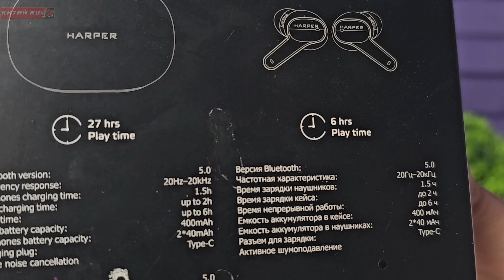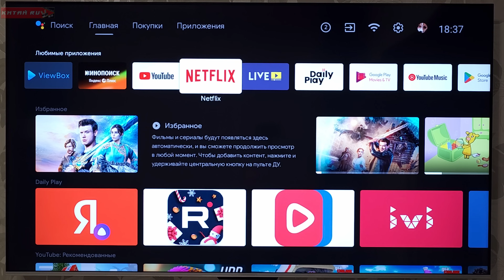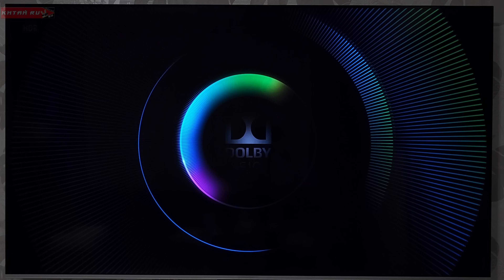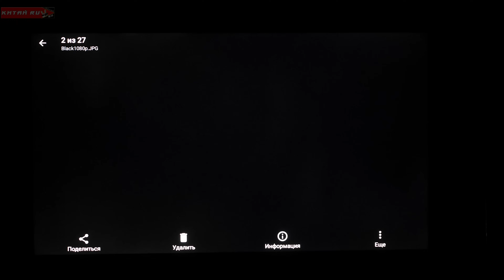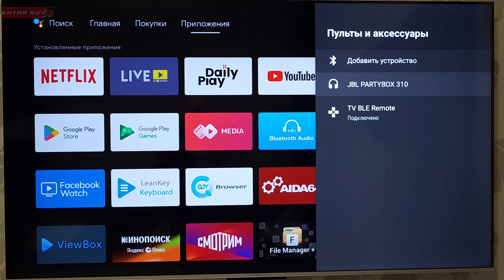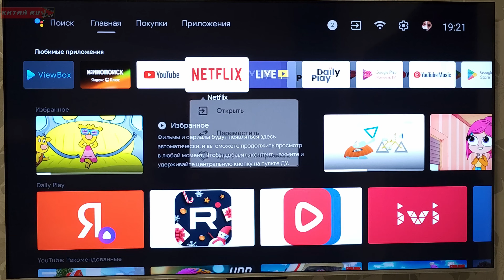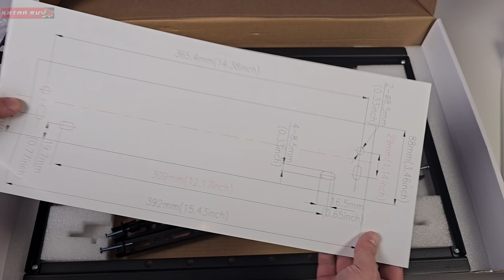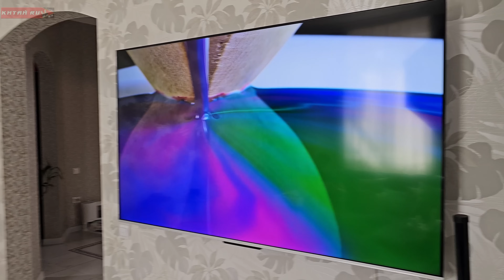СМОТРИ ВНИМАТЕЛЬНО! ПОПУЛЯРНЫЙ HARPER 75U770TS 4K ANDROID TV. ОБЗОР.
✅ Обзор на популярный IPS 4К телевизор HARPER 75U770TS
👉 купить HARPER 75U770TS можно на ОЗОН или официальном сайте.
👉 купить Моторизированный поворотный кронштейн для телевизора 32-70", Harper TVE-7032M тоже можно на ОЗОН или официальном сайте.